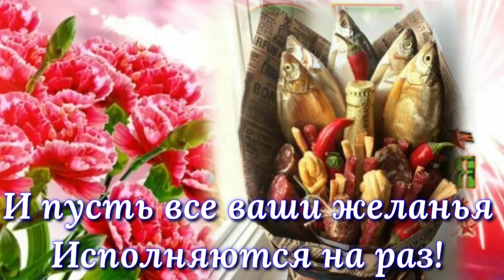С Днём Защитника Отечества! 23 Февраля. Супер поздравление мужчинам!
Всем защитникам Отчизны ―
Храбрым, сильным, боевым
Пожелаем счастья в жизни,
Дать отпор врагам любым!

Не хандрить и не сдаваться,
К целям напролом идти,
Своих планов добиваться,
Лишь везенье знать в пути!

Быть примером подражанья,
Пусть равняются на вас,
И пусть все ваши желанья
Исполняются на раз!